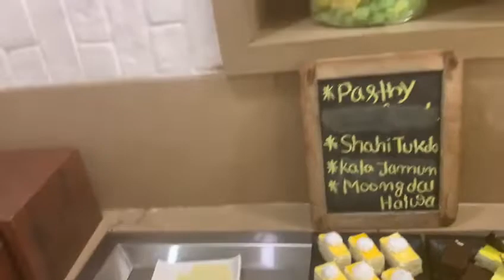Sarovar Portico Lunch and Dinner menu.YUMMI€